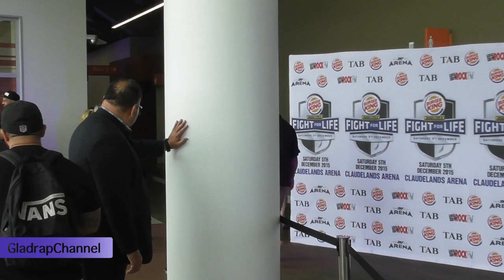Full Weigh In - Brown Buttabean vs Tongan Bear THE REMATCH @ Hamilton, NZ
Waikato rugby prop Loni "Tongan Bear" Uhila has had his wish granted - a rematch with Dave "Brown Buttabean" Letele in the Fight For Life next month.